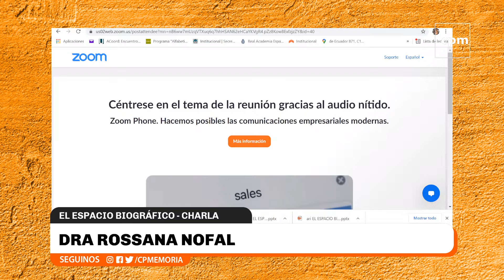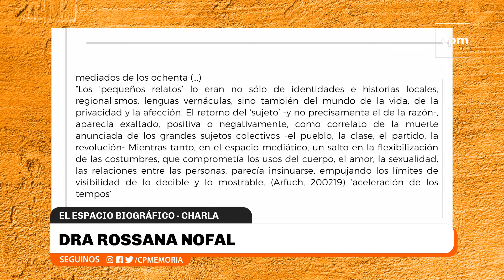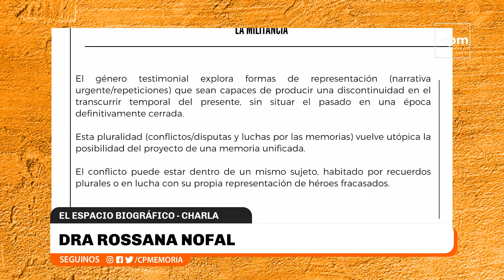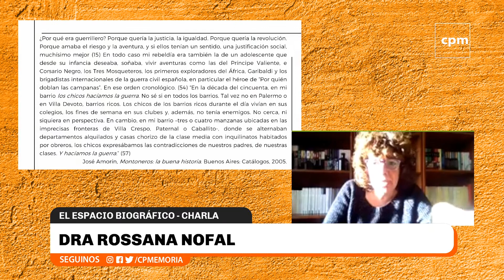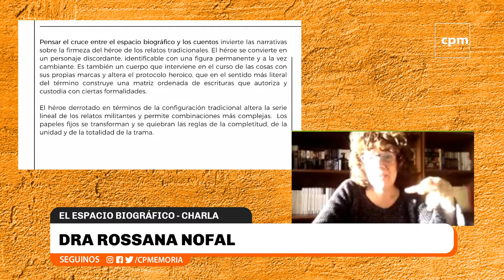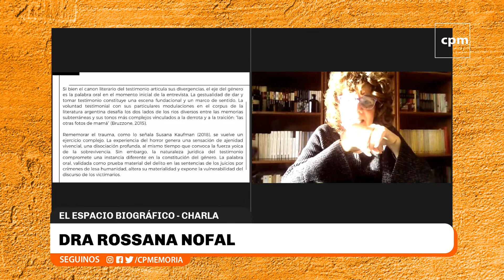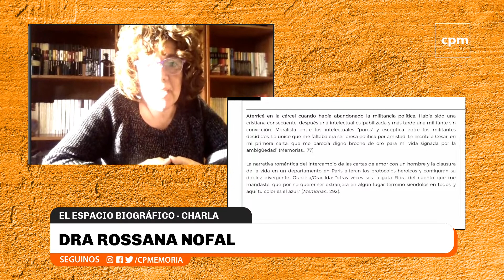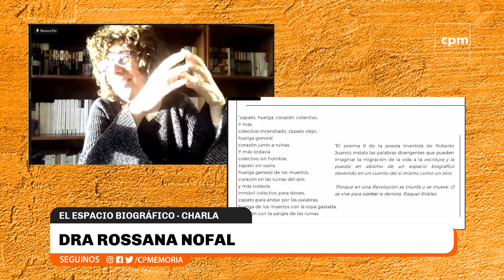“El espacio biográfico” • Charla inaugural a cargo de Rossana Nofal